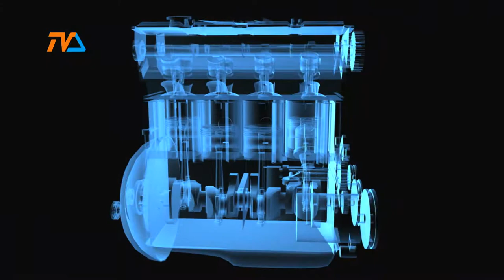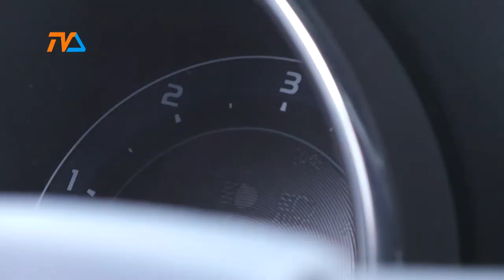Zza Kółka odc. 203 |TVSUWAŁKI